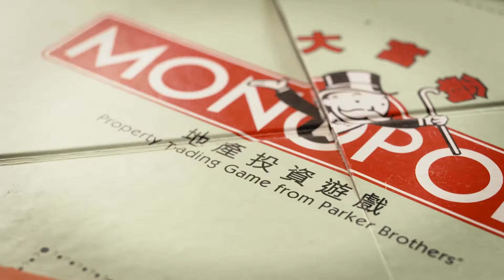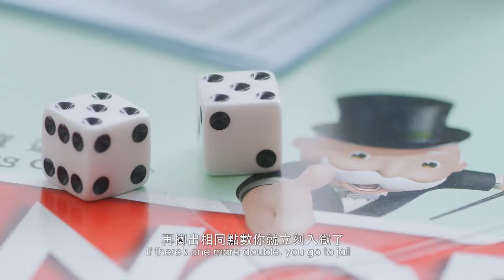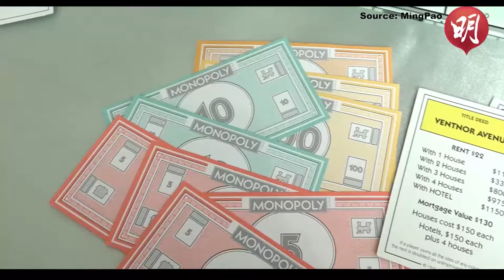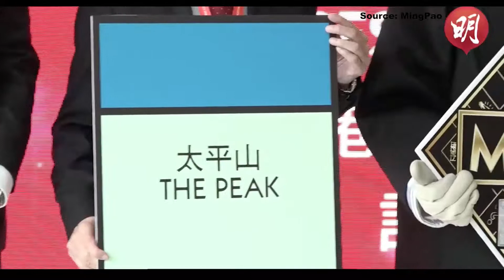MONOPOLY DREAMS (JAN 2019)